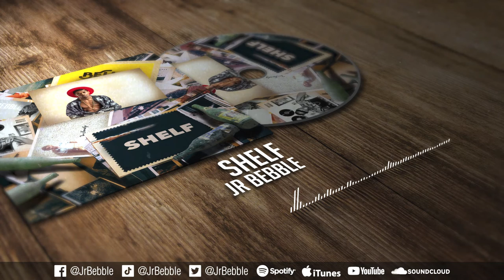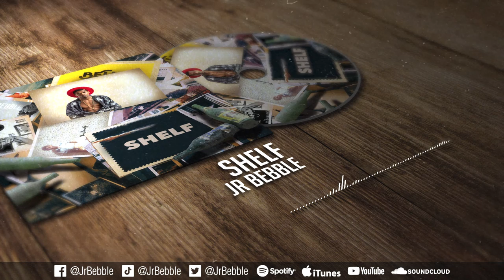Shelf x Bebble - Full Audio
Lead Single from Upcoming Ep: #  - Sept 23/22 on all distribution platforms